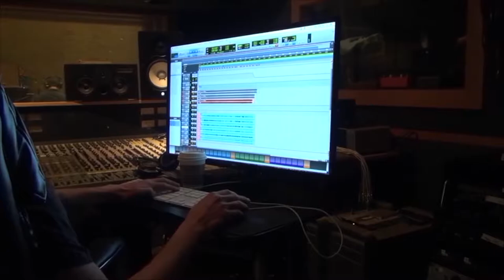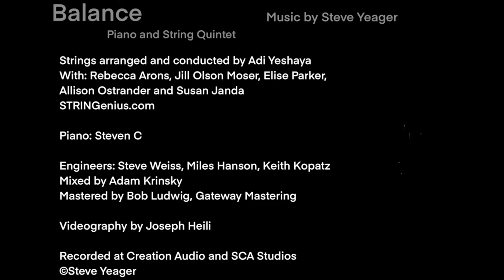Balance : Piano and String Quintet by Steve Yeager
Strings arranged and conducted by Adi Yeshaya
With: Rebecca Arons, Jill Olson Moser, Elise Parker, Allison Ostrander, and Susan Janda
STRINGenius.com
Piano: Steven C
Engineers: Steve Weiss, Miles Hanson, Keith Kopatz

Mixed by Adam Krinsky
Mastered by Bob Ludwig, Gateway Mastering

Videography by Joseph Heili and Keith Kopatz
Recorded at Creation Audio and SCA Studios
Produced by Steve Yeager